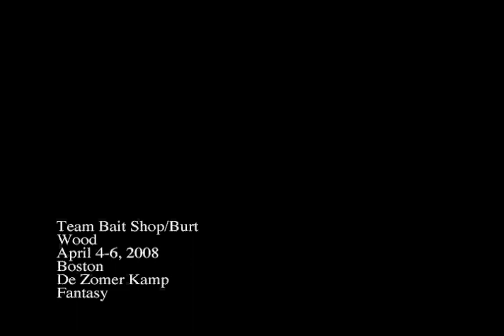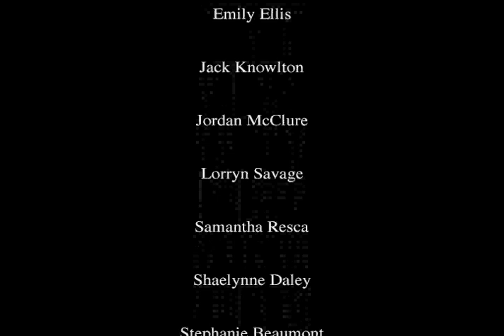De Zomer Kamp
The 2008 Team Baitshop/Burt Wood entry in Boston's 48 Hour Film Project (with special thanks to Jim Cosgrove & Karen Foye at Middleboro Comcast, who I forgot to include in the credits)!